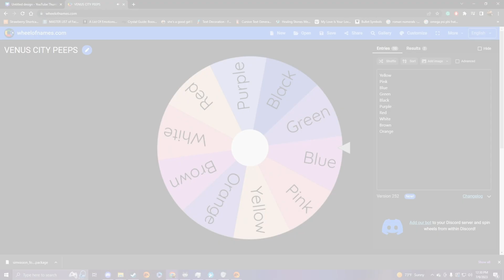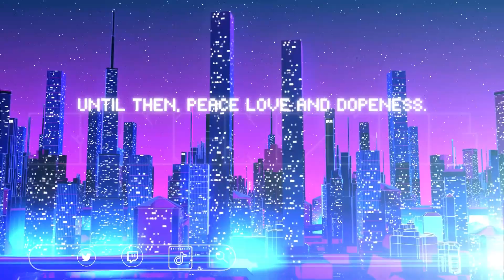Who's Your Daddy? : Create A Sim | Meet Tariq Williams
Haiiii, sweet baby. This is a video of creating our founder of the 100 baby challenge, Tariq Williams. To see what he is up to in the moment, make sure to follow .